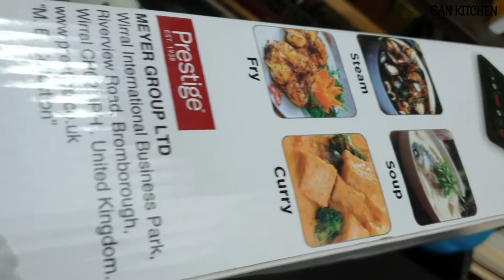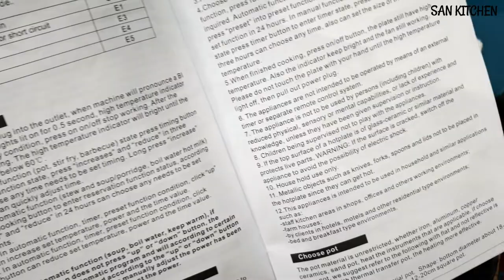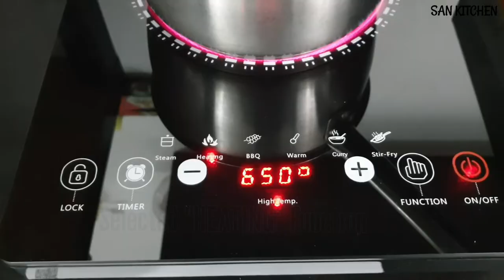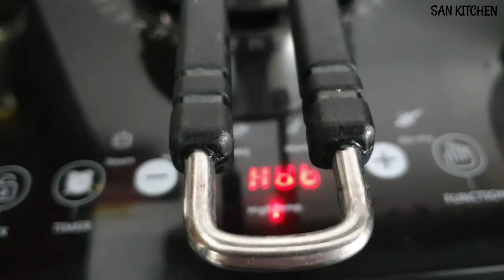Unboxing Prestige Infrared Cooker | How to use Infrared Cooker Review and Demo | San Kitchen